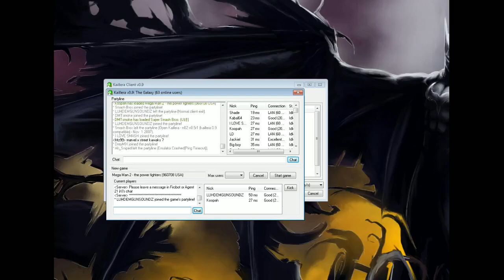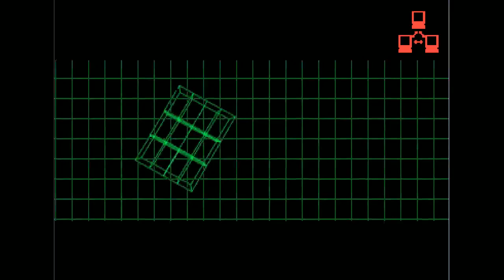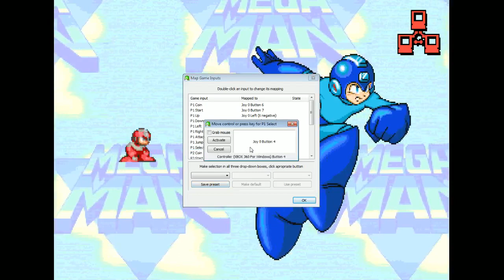[Let's Play] Mega Man 2: The Power Fighters Part 1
"They might as well call it shit you were tryin' to play." Pat and I tackle a third of the second Mega Man arcade game.